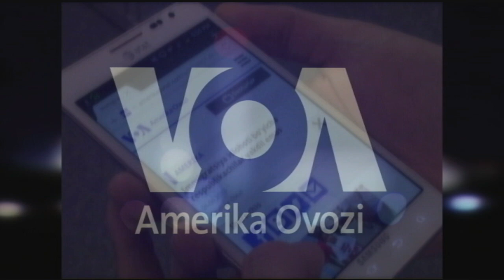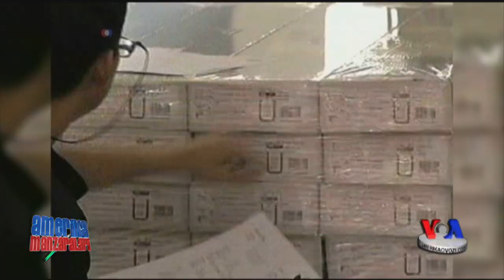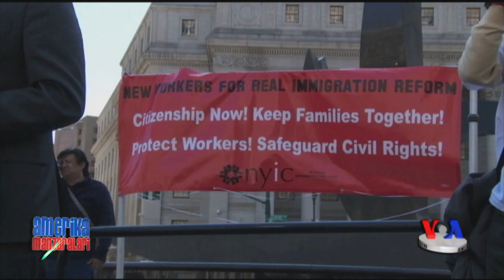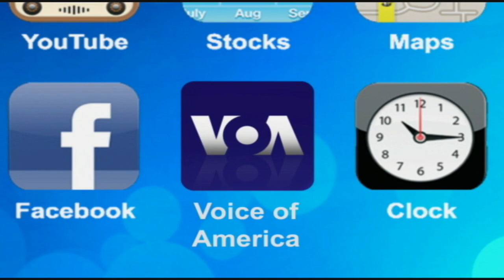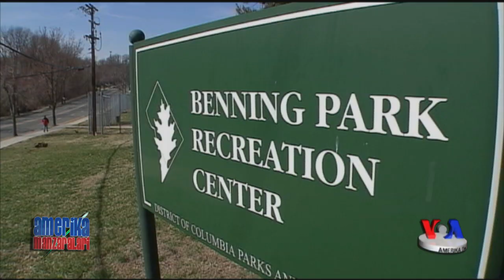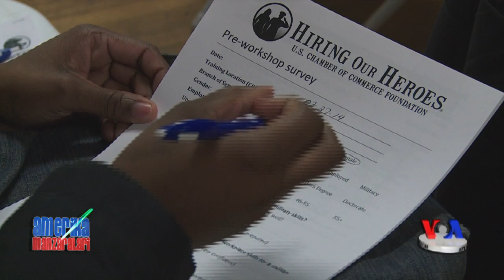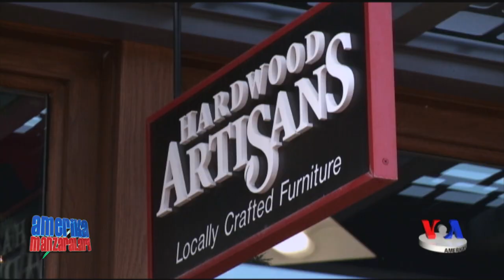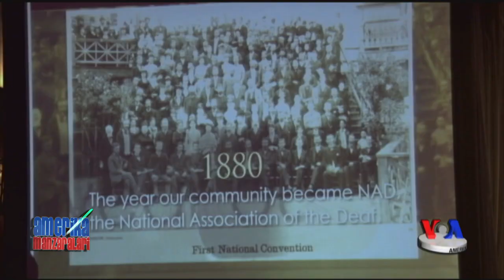Amerika Manzaralari - Exploring America, April 28, 2014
Har dushanba Toshkent vaqti bilan 15:30 da sun'iy yo'ldosh orqali uzatiladigan 30 daqiqali ko'rsatuv Amerikadagi siyosiy, iqtisodiy va ijtimoiy manzara bilan tanishtiradi. Qolaversa, Qo'shma Shtatlar - Markaziy Osiyo davlatlari orasidagi aloqalarni tahlil qiladi.